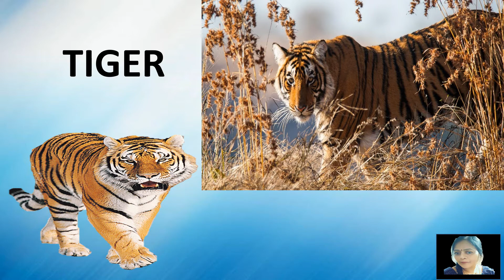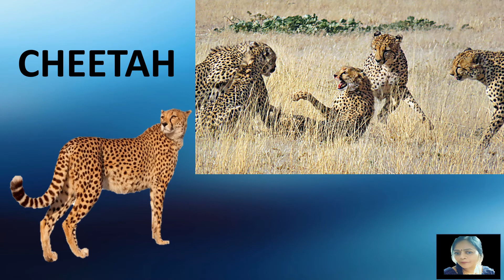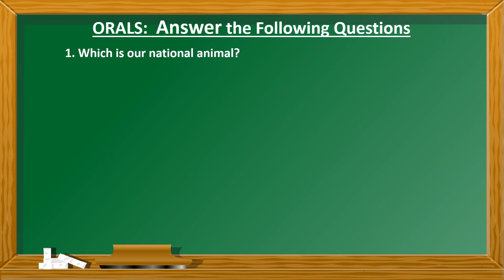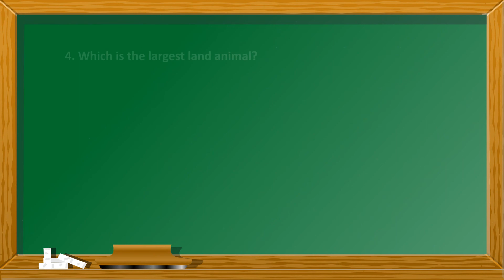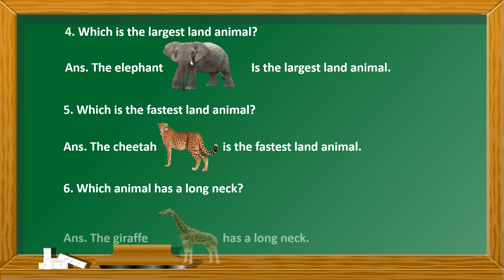Wild Animals -- G.K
17th February 2021

18th February 2021

19th February 2021

20th February 2021

21th February 2021

22nd February 2021